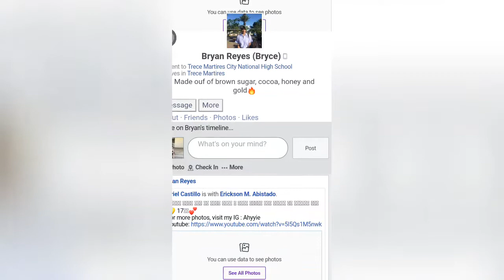MALE TO FEMALE TRANSITION👑||BRYAN REYES💋